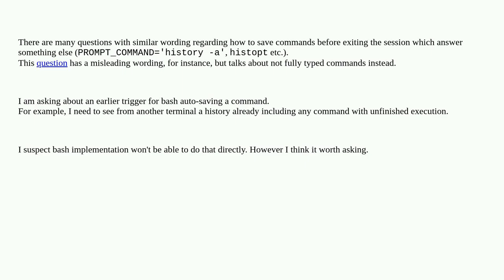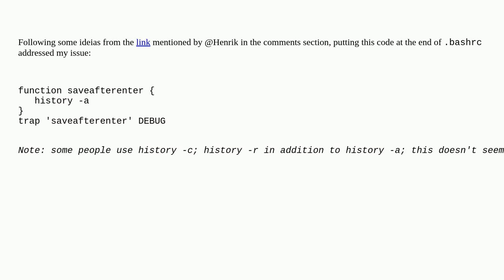Unix: How to make bash save a command to history at the moment a time-intensive command is issued...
How to make bash save a command to history at the moment a time-intensive command is issued, instead of only after the command ends or is killed?

A special thanks goes out to the community

  bash command-history